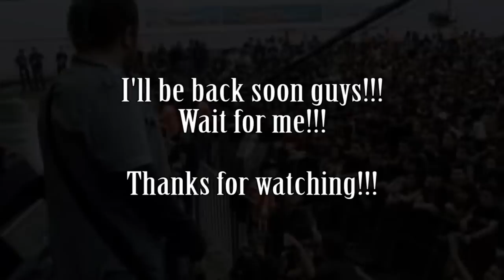Charlie Parra update: 2 years ago...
2010, playing Live at the Festival Altavoz in Medellin, Colombia. See you guys very soon!!!